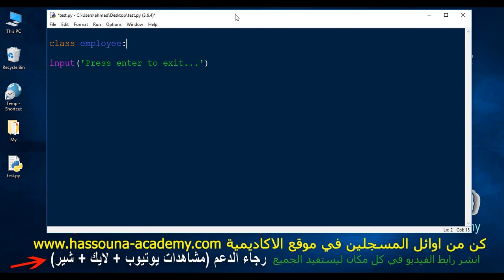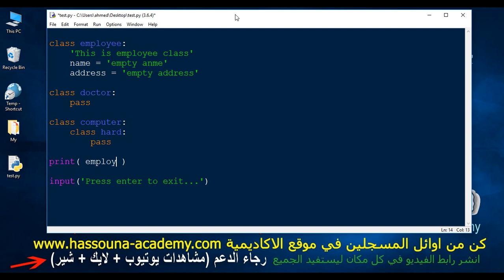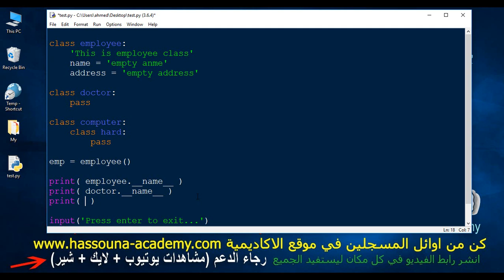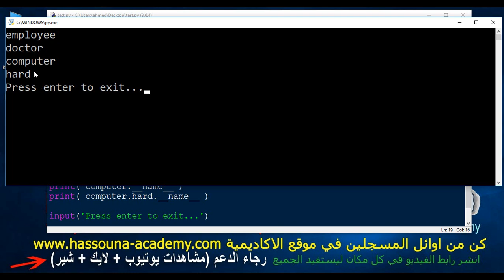Learn Python in Arabic #111 - خصائص الكلاس name Built In Attributes in Python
111 شرح بايثون بالعربي Python in Arabic خصائص الكلاس name Built In Attributes in Python